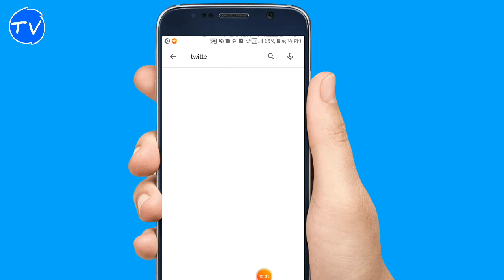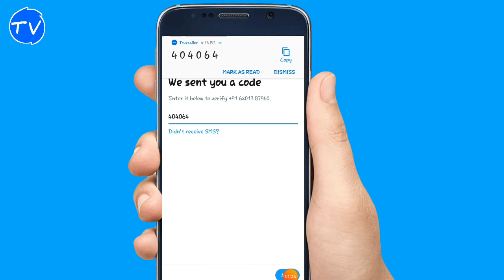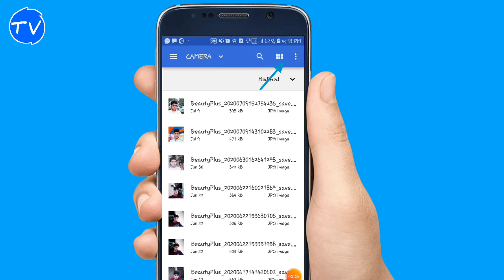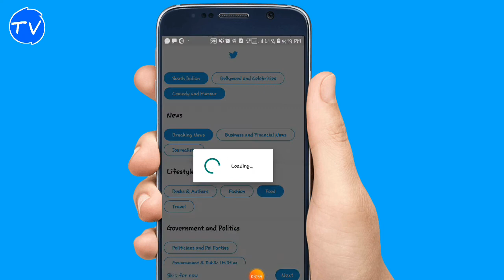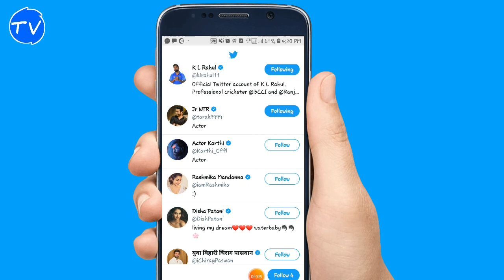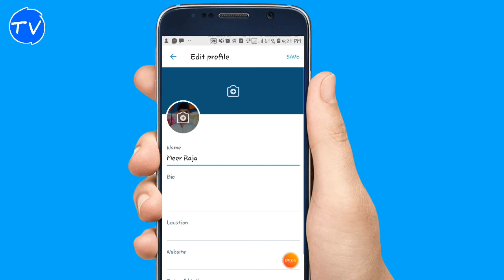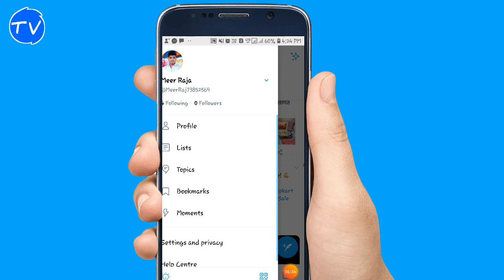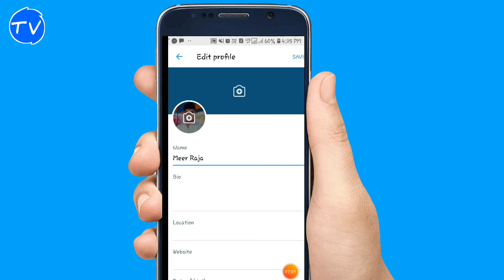🔴twitter ka account banakar kaise istemal kare || Twitter ट्विटर चलाना सिखें || full guide in hindi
🔴twitter ka account banakar kaise istemal kare || Twitter ट्विटर चलाना सिखें || full guide in hindi. Twetter App Download. Facebook. Instagram. Whatapps group. 👉twettervideo. 👉twetter